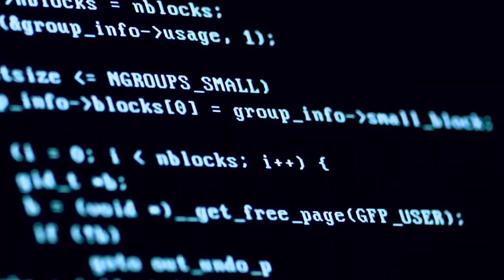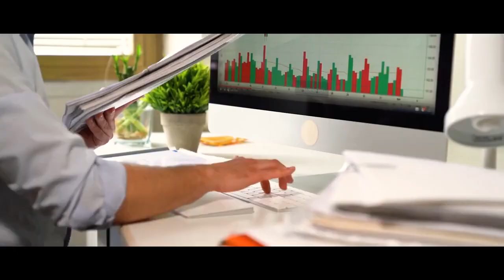¿Libre mercado o mercantilismo? El caso de GameStop | UFM Talks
Jorge Gómez, investigador senior de la Fundación para el progreso de Chile, expuso el caso de GameStop con el objetivo de evaluar las implicaciones que tienen las decisiones individuales y de pequeños grupos de personas desde una perspectiva del libre mercado. Pilar Jiménez, coordinadora Comercio Internacional del Instituto de Estudios Políticos y Relaciones Internacionales de la UFM fue la moderadora de esta UFM Talk.

La regulación frente a la afectación de los grandes actores del sistema y la irrupción de actores no previstos en el mercado son las aristas que según Gómez se deben evaluar tras el caso de GameStop.

“Las regulaciones terminan generando muchas distorsiones en un mercado, más que generar reglas eficientes”. —  Jorge Gómez

El investigador considera que los mercados capitalistas del mundo son libres, por ello permiten que actores que no pertenecen a estos irrumpan y provoquen fenómenos como el de GameStop. Empresa cuyas acciones subieron de $20 a $480 dólares en pocos días, dejando como resultado pérdidas millonarias a los fondos de cobertura. Un rescate engañoso y riesgoso según Jorge porque la compañía no se ha adaptado al mercado, ni la demanda de videojuegos en línea.

“Se produce una pluralidad de información, que no necesariamente es positiva. Eventualmente pueden haber actores que quieran salvar o potenciar una empresa por ejemplo, pero también van a surgir actores que eventualmente van a hacer un uso malicioso de estos mecanismos para beneficiarse ellos o perjudicar a otros”. —  Jorge Gómez

Jorge considera como un error una regulación que prohíba la irrupción de nuevos actores porque impide la libre competencia que es la base del mercado. Sin embargo, también cuestiona ¿cómo se resguardará a quienes pueden caer en el uso malicioso de la información?

Para el panelista se ha dado un cambio en el acceso al mercado financiero debido a las nuevas tecnologías. Por ello, a su criterio, el mayor desafío no es la regulación, sino la educación financiera para que las personas puedan decidir y actuar de manera informada.

Te invitamos a conocer más detalles del caso de GameStop en el análisis realizado por dos expertos en finanzas.